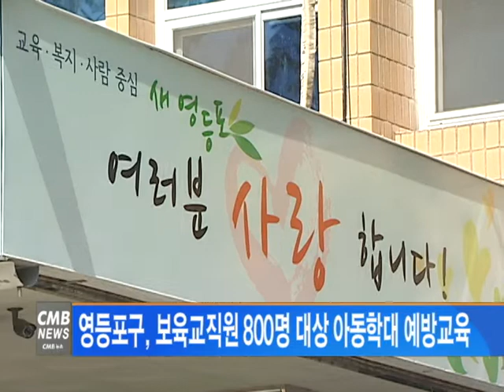[서울뉴스]영등포구, 보육교직원 대상 아동학대 예방교육 운영